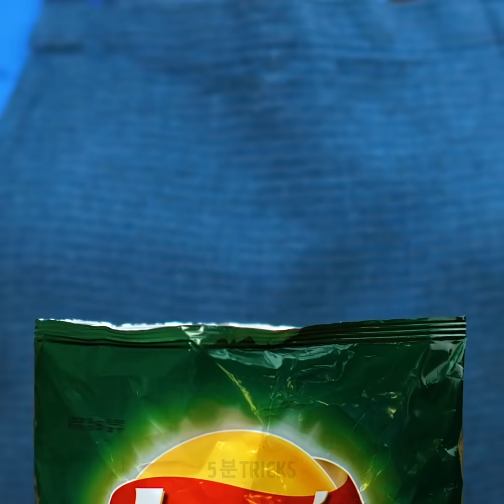궁극적인 음식 꿀팁 28가지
맛있는 음식 아이디어와 당신이 시도하고 싶어질 트릭

이 훌륭한 트릭과 꿀팁을 사용하여 부엌에서 요리 실력을 향상시킬 수 있도록 도와 드리겠습니다.
달걀을 부칠 때 달걀 흰자를 젓가락으로 휘저어 더 풍성하고 맛있게 만들 수 있습니다.
제가 계란 햄버거를 만드는 방법을 보여 드리겠습니다. 밀대로 고기를 민 다음 가운데에 유리잔으로 구멍을 뚫어 주세요. 그 후에 프라이팬에 놓은 후 계란을 더하고 마지막으로, 뚜껑을 닫아 고기를 익히실 수 있습니다.
여러분이 시도할 수 있는. 또 다른 미친 것 같지만 맛있는 레시피도 있습니다. 먼저 빵 두 조각 사이에 아이스크림을 한 스푼 넣은 다음 테두리를 모두 잘라 주세요. 그런 다음 끝을 연결해서 닫은 후 아이스크림이 새지 않게 해 주세요. 그리고 기름에 튀기고 슈가 파우더를 뿌리면, 짜잔!
유리잔 뒤에 병 뚜껑을 붙이면 바닥에 쏟아지는 걸 막을 수 있습니다. 또한 라이스 페이퍼를 작은 조각으로 잘라서 맛있고 바삭바삭한 튀김 만드는 방법도 역시 보여 드리겠습니다.

타임스탬프:
 0:07 – 계란 활용 맛있는 아이디어
0:54 – 만두를 사용한 놀라운 트릭
2:26 – 아름다운 만두 무늬
4:50 – 튀긴 아이스크림 레시피
5:17 – 계란 껍질을 빨리 까는 법
7:53 – 오렌지 주스를 만드는 쉬운 방법
9:27 – 훌륭하고 쉬운 요리 레시피